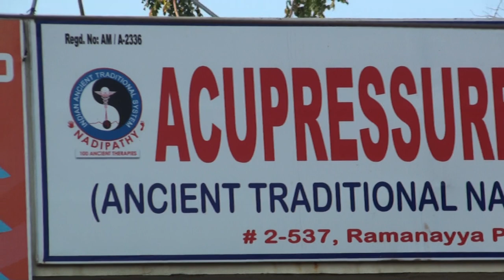Nadipathy Kakinada center Outer View